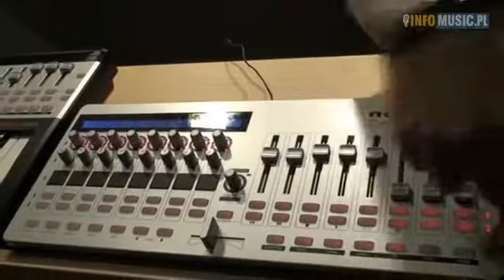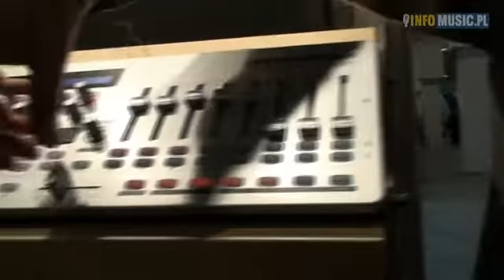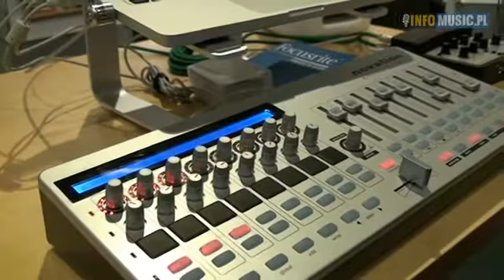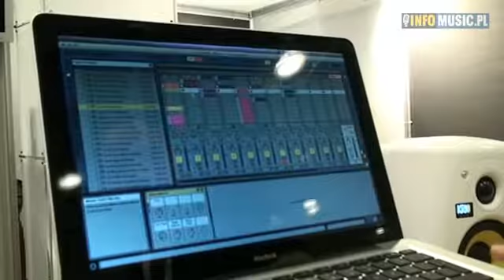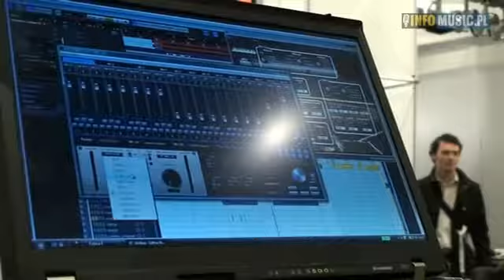Focusrite (Musik Messe 2009)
video relacja INFOMUSIC.PL - z targów Musik Messe 2009